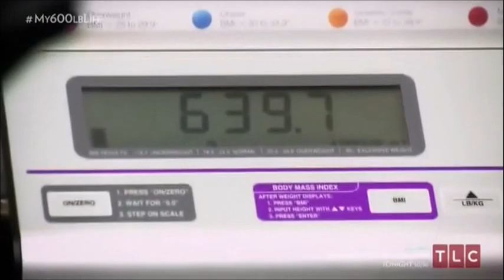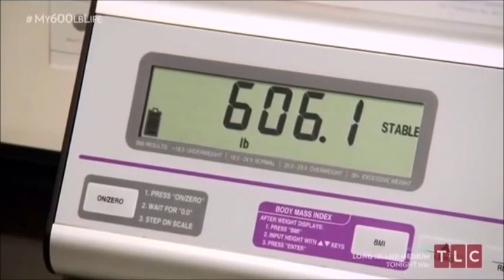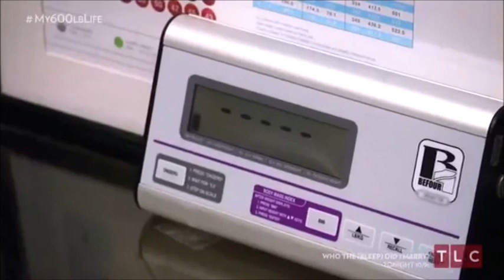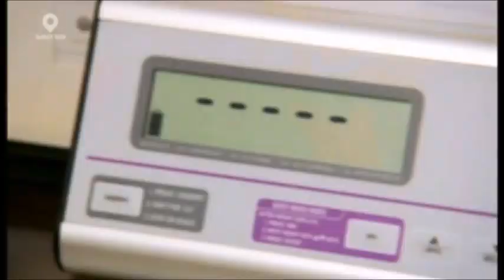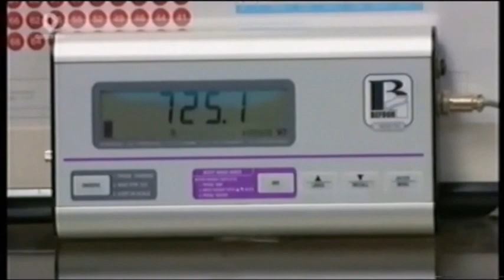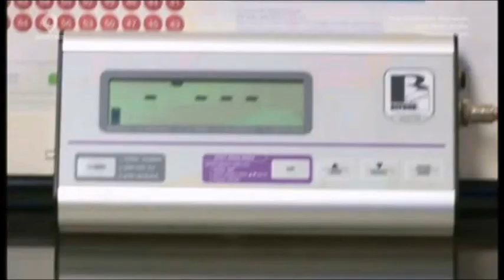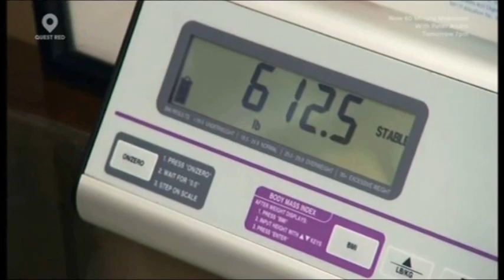600LB Life Weighing in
Several weigh ins of people from MY 600LB Life

600LB Life is copyright of TLC television and no attempt is made to make any profit from this video.